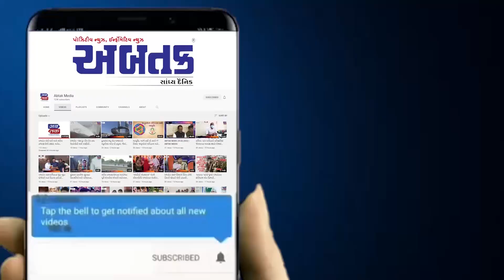કેશોદના છાબડીયા નેસ પાસે કદની બાબતે ખેડૂત પર હુમલો થતા ફરિયાદ નોંધાઈ